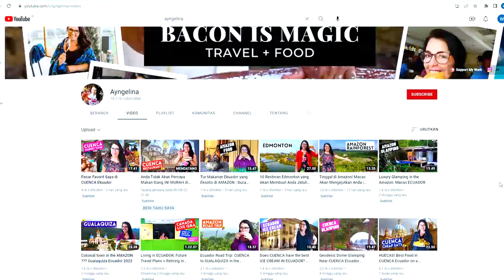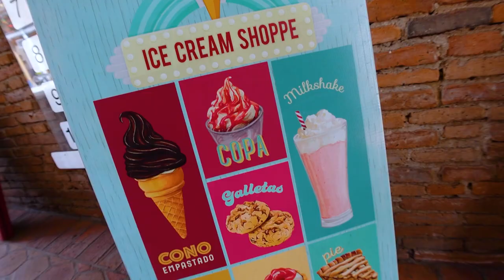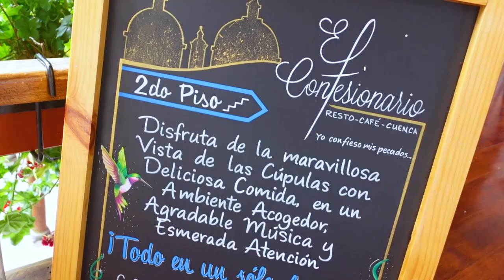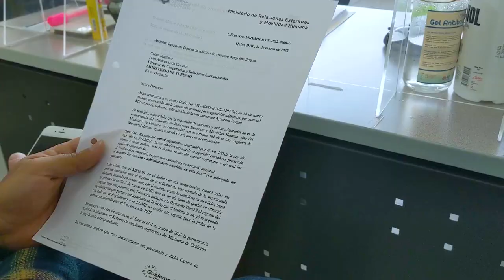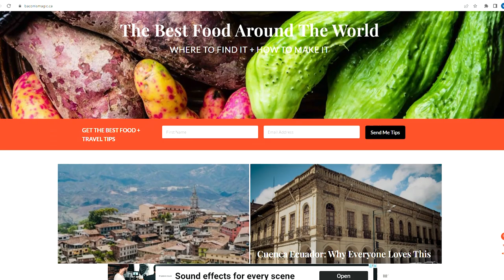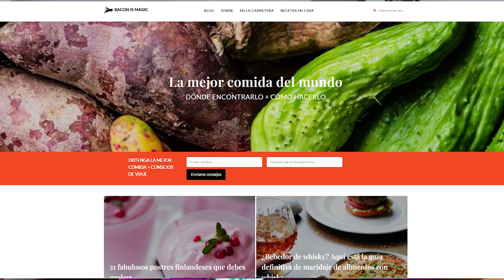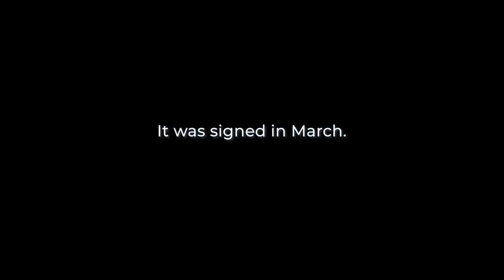Learn from My Mistakes 😭 The Digital Nomad Visa in Ecuador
I was the first person to apply for the Nomad Visa in Ecuador, was it worth it?.  Honest review. Here's what you need to know about this new Ecuadorian Visa: What it is, How to Apply for It, Costs, and would I recommend it.

His family owns accommodations in Cuenca and it's where I stay! You can book directly with him to avoid booking fees.

READ MORE!

00:00 Ecuador Residency Visa
02:02 Ecuador Nomad Visa Requirements
03:35 How to Apply for Ecuador's Digital Nomad Visa
06:03 How Easy is Ecuador's Nomad Visa
11:36 Digital Nomad Visa Fees
13:43 Do I recommend the Digital Nomad Visa in Ecuador